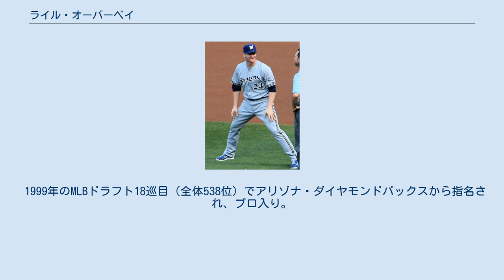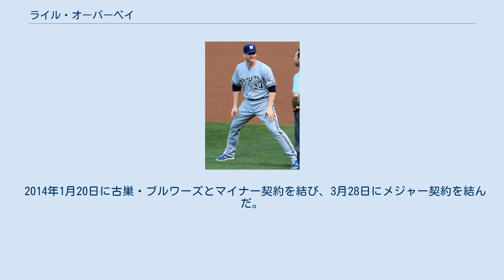ライル・オーバーベイ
ライル・ステファン・オーバーベイ（Lyle Stefan Overbay, 1977年1月28日 - ）はアメリカ合衆国ワシントン州ルイス郡セントラリア出身の元プロ野球選手（一塁手）。
左投左打。
 1999年のMLBドラフト18巡目（全体538位）でアリゾナ・ダイヤモンドバックスから指名され、プロ入り。
2001年9月19日にメジャーデビューを果たし、同年は2試合に出場して2打数1安打（打率.500）を記録した。
 2002年は10試合で10打数1安打（打率.100）。
三振5つを喫してしまう。
 2003年は86試合に出場して打率.276、4本塁打、28打点を記録した。
 2003年12月1日にリッチー・セクソンとシェーン・ナンス、ノーチェ・バーナーとのトレードで、他5選手と共にミルウォーキー・ブルワーズへ移籍した（5選手は、ホルヘ・デラロサ、クリス・カプアーノ、チャド・モーラー、ジュニア・スパイビー、クレイグ・カウンセル）。
 2004年はセクソンの後釜として正一塁手に定着。
159試合に出場し、打率.301をマーク。
また、リーグ最多の53二塁打を記録し、ラインドライブヒッターとしてブレイクした。
また、左打ちながら対左投手打率は.298という高打率であった。
 2005年は打率は.276まで落ちてしまうが、前年に128個だった三振を98個まで減らした。
また、前年16本だった本塁打は19本まで増えた。
 2005年12月7日にデーブ・ブッシュ、ゲイブ・グロス、ザック・ジャクソンとのトレードで、トロント・ブルージェイズへ移籍した。
 2006年は前年、主に一塁を務めたエリック・ヒンスキーを外野へ追いやり、過去2年間と同様に正一塁手となる。
ブルージェイズの本拠地球場であるロジャース・センターは人工芝であるため打球が速くなり、ラインドライブヒッターの持ち味を生かせるため、.300を超す打率を再びマークした。
また、同年の日米野球のメンバーに選出された。
 2007年は一転して極度の不振に陥り、打率.240、10本塁打、44打点とレギュラー定着以降では最低の成績に終わった。
 2008年は持ち直したものの、前年まで特に苦にしていなかった対左投手の打率が急激に低下した。
 2009年は左投手が先発の時はスタメンをケビン・ミラーに譲り、ベンチを暖めるケースが増えた。
バーノン・ウェルズ、アレックス・リオスといった主軸が打撃不振に陥ったため、夏場以降は右投手が先発の時に4番に座ることが多くなった。
 2010年は4年ぶりに本塁打数が20本に到達したが、打率は低迷。
 2010年12月14日にピッツバーグ・パイレーツと1年500万ドルで契約を結ぶ。
好守を買われると同時に、ボールをじっくり見て失投を弾き返す姿勢は若手の見本と評価されての契約だった。
 2011年シーズンは不振と若手の起用を進める球団の方針により、8月1日にDFAとなり、5日に自由契約となった。
 2011年8月13日にプロ入り時の古巣であるダイヤモンドバックスと契約した。
ダイヤモンドバックスでは18試合で打率.286と一定の成績を残した。
10月30日にFAとなったが、12月9日に1年100万ドルで再契約した。
 2012年7月30日にDFAとなり、8月3日に自由契約となった。
 2012年8月20日にアトランタ・ブレーブスとマイナー契約を結んだ。
9月のロースター枠拡大によってメジャーへ昇格した。
 2013年1月31日にボストン・レッドソックスとマイナー契約を結んだ。
しかし、3月26日に自由契約となった。
 同日中にニューヨーク・ヤンキースとマイナー契約を結び、31日にアクティブ・ロースターに入った。
レギュラーシーズンでは、怪我で離脱したマーク・テシェイラの代役で正一塁手として142試合に出場した。
 2014年1月20日に古巣・ブルワーズとマイナー契約を結び、3月28日にメジャー契約を結んだ。